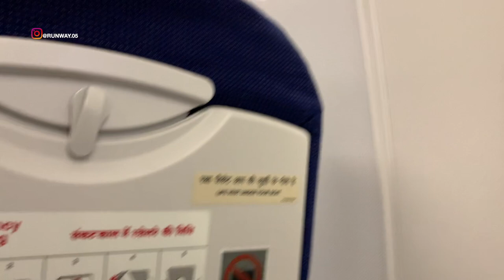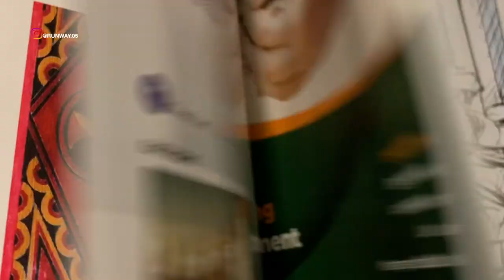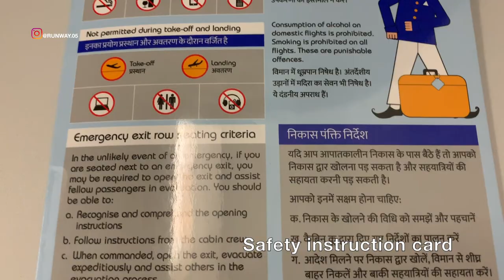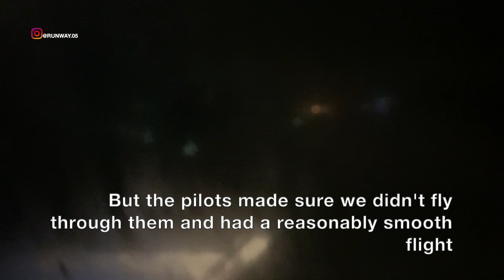MUMBAI TO KOCHI | INDIGO AIRLINES - 'XL' SEAT | AIRBUS A320 | TRIP REPORT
BEFORE COVID19 LOCKDOWN

THIS TRIP REPORT IS OF AN INDIGO AIRLINES FLIGHT I TOOK FROM CHHATRAPATI SHIVAJI MAHARAJ INTERNATIONAL AIRPORT, MUMBAI, MAHARASHTRA, INDIA (BOM) TO COCHIN INTERNATIONAL AIRPORT, KOCHI, KERALA, INDIA (COK). I FLEW ECONOMY ON THEIR AIRBUS A320 SERVICE. IN THIS VIDEO I WILL BE SHOWING THE TERMINAL 1 OF MUMBAI AIRPORT AND THE FLIGHT EXPERIENCE.

यह ट्राइ रिपोट एक भारतीय विमान सेवाओं का है, जिसमें मैं चौधरीपति शिवाजी महाराज अंतर्राष्ट्रीय हवाई अड्डा, मुंबई, महराष्ट्र, भारत (बीओएम) से कोचीन अंतर्राष्ट्रीय हवाई अड्डा, कोच्चि, केरला, भारत (COK) के लिए उड़ान भरता हूँ। मैं एयरबस A320 सेवा पर FLEW आर्थिक सहायता करता हूं। इस वीडियो में मैं मुंबई हवाई अड्डे और उड़ान अनुभव के टर्मिनल 1 का प्रदर्शन करूंगा।

ഈ ട്രിപ്പ് റിപ്പോർട്ട് ഒരു ഇൻഡിഗോ എയർലൈൻസ് ഫ്ലൈറ്റ് ആണ്, ഞാൻ ഛത്രപതി ശിവജി മഹാരാജ് ഇന്റർനാഷണൽ എയർപോർട്ട്, മുംബൈ, മഹാരാഷ്‌ട്ര, ഇന്ത്യ (ബോം), കൊച്ചി ഇന്റർനാഷണൽ എയർപോർട്ട്, കൊക്ക. ഞാൻ അവരുടെ എയർബസ് എ 320 സേവനത്തിൽ ഇക്കോണമി പറത്തി. ഈ വീഡിയോയിൽ ഞാൻ മുംബൈ എയർപോർട്ടിന്റെ ടെർമിനൽ 1 ഉം ഫ്ലൈറ്റ് അനുഭവവും കാണിക്കും.

ಈ ಟ್ರಿಪ್ ವರದಿ ಇಂಡಿಗೊ ಏರ್ಲೈನ್ಸ್ ಫ್ಲೈಟ್ ಆಗಿದೆ, ನಾನು hat ತ್ರಪತಿ ಶಿವಾಜಿ ಮಹಾರಾಜ್ ಇಂಟರ್ನ್ಯಾಷನಲ್ ಏರ್ಪೋರ್ಟ್, ಮುಂಬೈ, ಮಹಾರಾಷ್ಟ್ರ, ಇಂಡಿಯಾ (ಬೊಮ್) ನಿಂದ ಕೊಚ್ಚಿನ್ ಇಂಟರ್ನ್ಯಾಷನಲ್ ಏರ್ಪೋರ್ಟ್, ಕೊಚಾ. ನಾನು ಅವರ ಏರ್ಬಸ್ ಎ 320 ಸೇವೆಯಲ್ಲಿ ಆರ್ಥಿಕತೆಯನ್ನು ಹಾರಿಸಿದೆ. ಈ ವೀಡಿಯೊದಲ್ಲಿ ನಾನು ಮುಂಬೈ ಏರ್ಪೋರ್ಟ್ನ ತಾತ್ಕಾಲಿಕ 1 ಮತ್ತು ಫ್ಲೈಟ್ ಅನುಭವವನ್ನು ತೋರಿಸುತ್ತೇನೆ.

ఈ ట్రిప్ రిపోర్ట్ ఇండిగో ఎయిర్‌లైన్స్ ఫ్లైట్ నేను ఛత్రపతి శివాజీ మహారాజ్ ఇంటర్నేషనల్ ఎయిర్‌పోర్ట్, ముంబై, మహారాష్ట్ర, ఇండియా (బోమ్) నుండి కొచ్చిన్ ఇంటర్నేషనల్ ఎయిర్‌పోర్ట్, కోకాకి. నేను వారి ఎయిర్‌బస్ A320 సేవలో ఆర్థిక వ్యవస్థను ఎగరేశాను. ఈ వీడియోలో నేను ముంబై ఎయిర్‌పోర్ట్ మరియు ఫ్లైట్ ఎక్స్‌పీరియన్స్ యొక్క టెర్మినల్ 1 ని చూపుతాను.

يعد تقرير الرحلة هذا رحلة طيران تابعة لشركة IndIGO ، وقد استقلتها من مطار CHATATAPATI SHIVAJI MAHARAJ الدولي ، ومومباي ، ومهاراشترا ، والهند (BOM) إلى مطار COCHIN الدولي ، وكوتشي ، وكيرالا ، والهند (COK). طرت الاقتصاد على خدمتهم ايرباص A320. في هذا الفيديو سأعرض محطة رقم 1 بمطار مومباى وتجربة الطيران.

এই ট্রিপ রিপোর্টটি ছত্রাপতি শিবাজি মহারাজ আন্তর্জাতিক বিমানবন্দর, মুম্বই, মহারাশত্রা, ভারত (বম) থেকে আন্তর্জাতিক আন্তর্জাতিক বিমানবন্দর, কোচি, কেরাকা (আইসিএইচ) চালু করার জন্য একটি ভারতীয় আকাশবাণী উড়ানের প্রবন্ধ IS আমি অর্থনৈতিকভাবে তার আকাশপথের A320 পরিষেবাটি ছেড়েছি। এই ভিডিওতে আমি মুম্বই বিমানের টার্মিনাল 1 এবং ফ্লাইটের অভিজ্ঞতা দেখাব।

சத்ரபதி சிவாஜி மஹாராஜ் இன்டர்நேஷனல் ஏர்போர்ட், மும்பை, மஹாராஷ்டிரா, இந்தியா (போம்), கொச்சின் இன்டர்நேஷனல் ஏர்போர்ட், கோச்சியிலிருந்து இந்த இண்டிகோ ஏர்லைன்ஸ் விமானத்தில் இந்த பயண அறிக்கை உள்ளது. நான் அவர்களின் ஏர்பஸ் ஏ 320 சேவையில் பொருளாதாரத்தைப் பறக்கவிட்டேன். இந்த வீடியோவில் நான் மும்பை ஏர்போர்ட்டின் டெர்மினல் 1 மற்றும் ஃப்ளைட் எக்ஸ்பீரியன்ஸ் ஆகியவற்றைக் காண்பிப்பேன்.

이 여행 보고서는 CHTRATRAPATI SHIVAJI MAHARAJ 국제 공항, 뭄바이, 마하라 슈트라, 인도 (BOM)에서 COCHIN 국제 공항, 코치, 케 라라, 인도 (COK)까지 인디고 항공 비행편입니다. 나는 그들의 AIRBUS A320 서비스에 경제를 흘렀다. 이 비디오에서 나는 뭄바이 공항의 터미널 1과 비행 경험을 보여줄 것입니다.

这份旅行报告是我从印度孟买，印度孟买，印度孟买，印度喀拉拉邦的科钦国际机场（库克）飞往印度靛蓝航空公司的航班。 我从他们的空中客车A320服务上节省了资金。 在本视频中，我将展示孟买机场的1号航站楼和飞行体验。

ESTE INFORME DE VIAJE ES DE UN VUELO DE INDIGO AIRLINES QUE TOMÉ DEL AEROPUERTO INTERNACIONAL DE CHHATRAPATI SHIVAJI MAHARAJ, MUMBAI, MAHARASHTRA, INDIA (BOM) AL AEROPUERTO INTERNACIONAL DE COCHIN, KOCHI, KERALA, INDIA (COK). VOLÉ ECONOMÍA EN SU SERVICIO AIRBUS A320. EN ESTE VIDEO MOSTRARÉ LA TERMINAL 1 DEL AEROPUERTO DE MUMBAI Y LA EXPERIENCIA DE VUELO.

CE RAPPORT DE VOYAGE EST D'UN VOL INDIGO AIRLINES J'AI REPRIS DE L'AÉROPORT INTERNATIONAL CHHATRAPATI SHIVAJI MAHARAJ, MUMBAI, MAHARASHTRA, INDE (BOM) À L'AÉROPORT INTERNATIONAL DE COCHIN, KOCHI, KERALA, INDE (COK). J'AI VOLÉ DE L'ÉCONOMIE SUR LEUR SERVICE AIRBUS A320. DANS CETTE VIDÉO, JE MONTRERAI LE TERMINAL 1 DE L'AÉROPORT DE MUMBAI ET L'EXPÉRIENCE DE VOL.